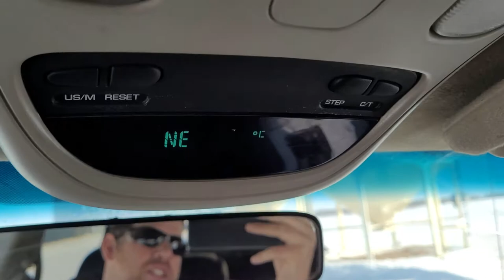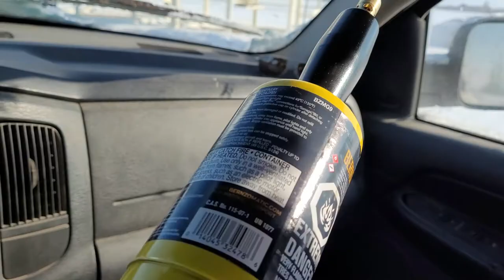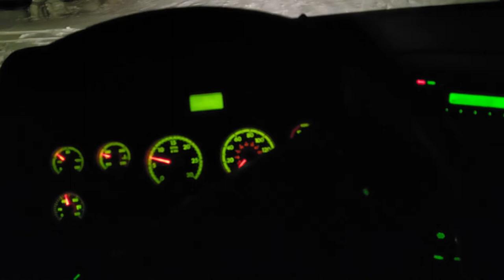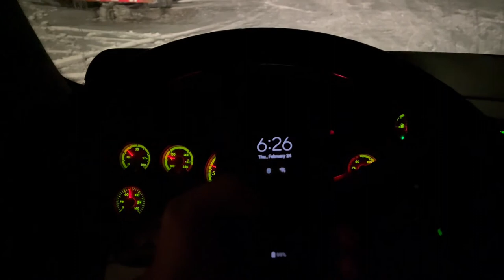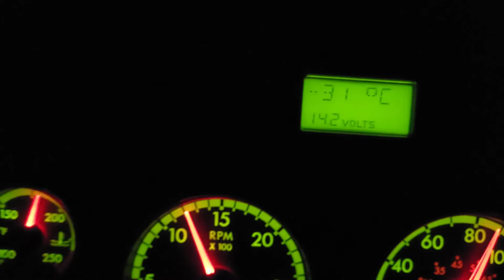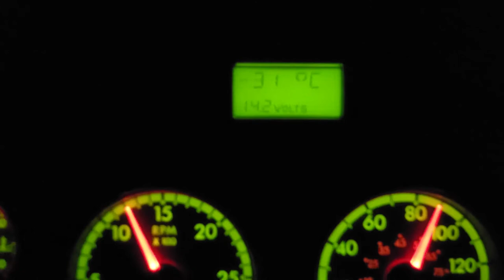Hauling wheat in -30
Just battling a typical -30 day in Saskatchewan.